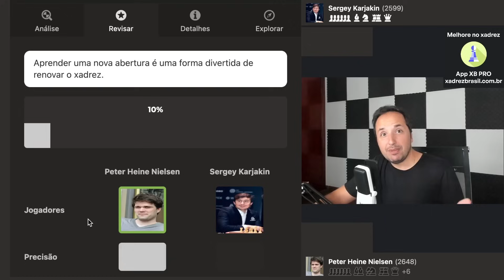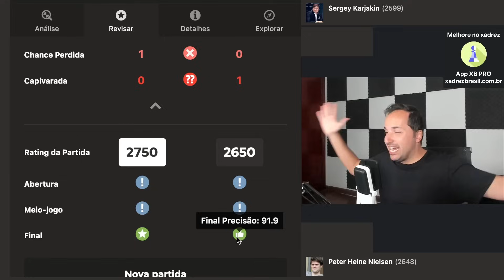ERRO CHOCANTE de Grande Mestre: Você Não Vai Acreditar!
Nesta emocionante partida de xadrez, um Grande Mestre comete um erro chocante que vai deixar você sem palavras! Assista agora e descubra como essa reviravolta inesperada mudou o rumo do jogo. Prepare-se para se surpreender e aprender com os melhores neste vídeo imperdível sobre xadrez!

Estamos construindo algo especial e precisamos de sua ajuda para torná-lo realidade. Visite nossa campanha de financiamento coletivo e veja como você pode contribuir e fazer parte desta revolução do xadrez. Benefícios EXCLUSIVOS aos apoiadores, aproveite!

🌟 Cursos em videoaulas com Mestres: 🏆 Acesse hoje mesmo nivelmestre.com.br

📊 Explore as estatísticas dos jogadores de xadrez com dados da FIDE em nossa análise detalhada. 🏆 Descubra rankings, partidas e insights! Perfeito para fãs e jogadores.

[Event "Corus Group B"]
[Site "Wijk aan Zee NED"]
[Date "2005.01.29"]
[Round "12"]
[White "Peter Heine Nielsen"]
[Black "Sergey Karjakin"]

🤴 “Manual de Xadrez” de Idel Becker:

♞ Paul Morphy - A Genialidade No Xadrez:

♜ Meu Sistema: O Primeiro Livro de Ensino de Xadrez:

♔ A Prática do meu Sistema: A Aplicação dos Conceitos do Xadrez Hipermoderno:

📖 Modern Chess Strategy (Dover Chess) (English Edition):

🧩 Chess: 5334 Problems, Combinations and Games (English Edition):

💡 Jogue Xadrez! Aprenda e Pratique (MI Resende):

🔍 DAMP - O Algoritmo que Vai Revolucionar Sua Tática no Xadrez (Julio Lapertosa):

🎓 Para ensinar e aprender xadrez (MF Adriano Caldeira):

📬 Envios:
Caixa Postal 269
CEP 6455972